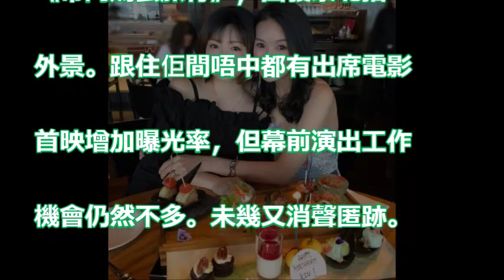【錢國偉已恭喜】Liddy雙喜臨門 已婚兼陀B 5個月